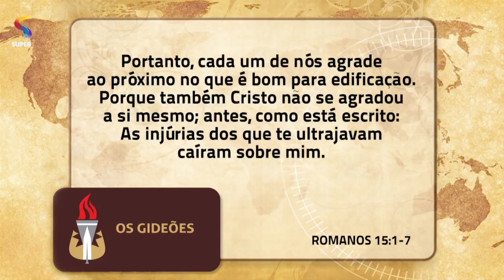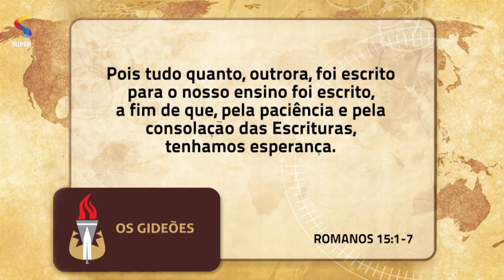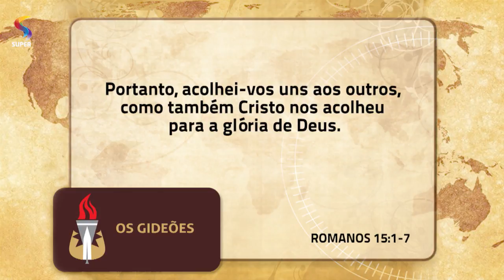Cristo é modelo para o cristão | OS GIDEÕES